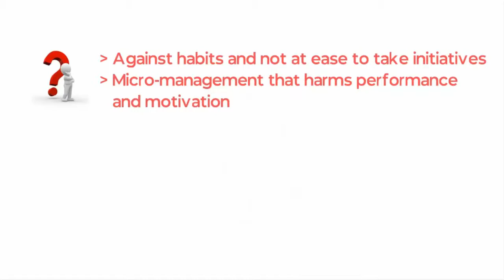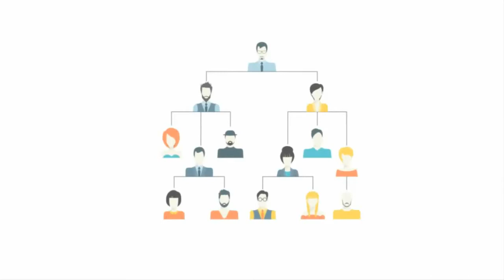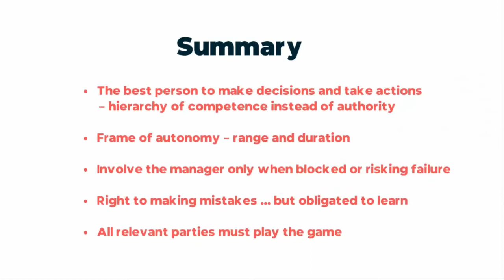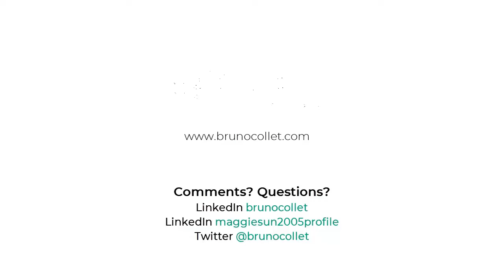Agile Management Hack #2 - Emerging autonomy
Autonomy means in essence that the right person is responsible for the role or task at hand, regardless of hierarchical level or official job function. Besides improving employee happiness, it indirectly results in more value delivered, faster, hence its importance in developing a more agile organization.

The hack explores a simple practice to let autonomy emerge naturally (you can't command autonomy!).